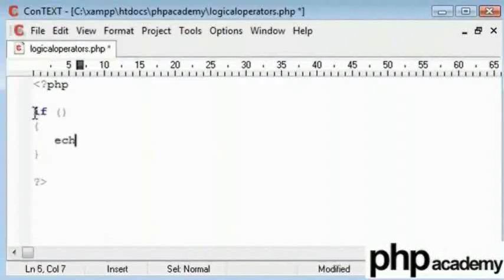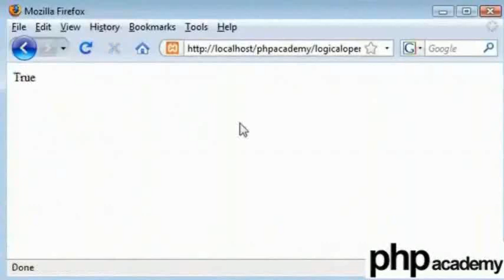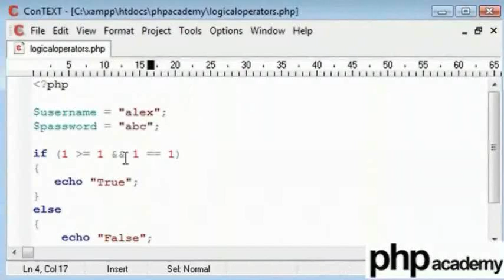Logical Operators - Telugu